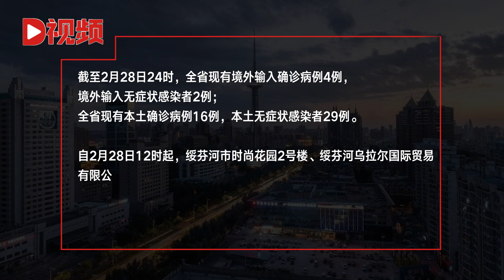黑龙江昨日新增4例本土确诊、5例本土无症状